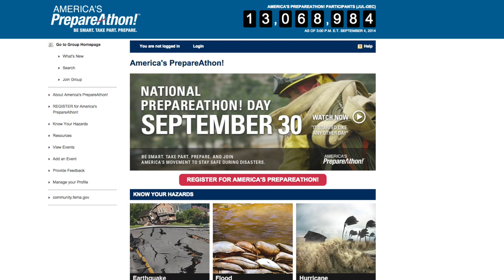This Week at Interior September 5, 2014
This week: Secretary Jewell at New Jersey's Great Swamp National Wildlife Refuge to mark the 50th anniversaries of the Wilderness Act, and the Land and Water Conservation Act; the Secretary travels to New Orleans for the Society of Environmental Journalists annual conference; Bureau of Land Management Director Neil Kornze in Nevada to help break ground on the state's newest and largest solar array; the Fish and Wildlife Service teams up with National Geographic to help combat the illegal ivory trade; and USGS is using science to help get Americans prepared for disasters during National Preparedness Month.